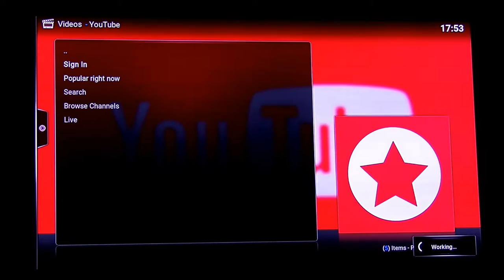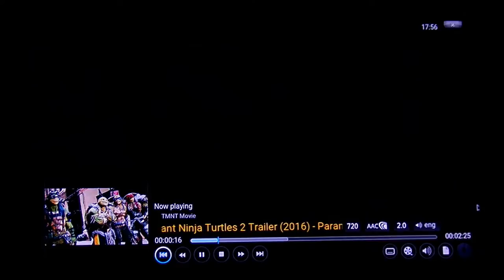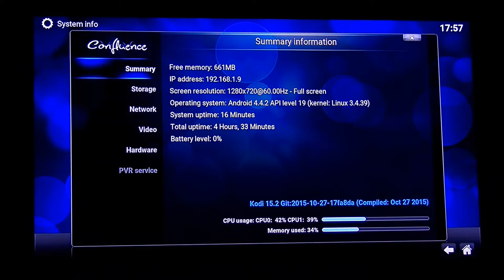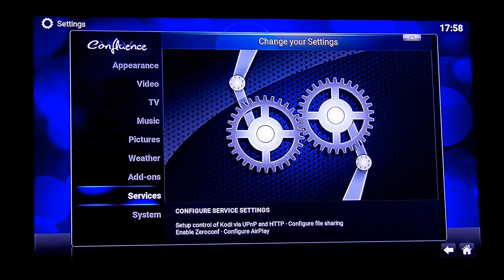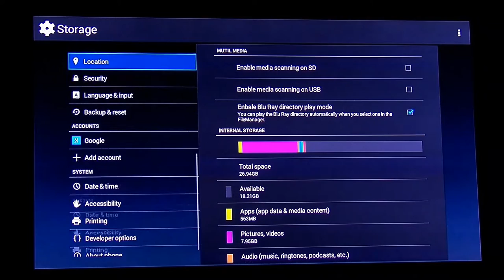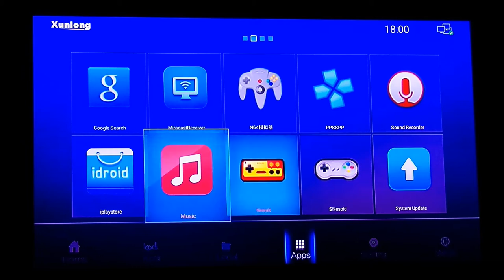Messing around with my Orange Pi PC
Just messing around with the Orange Pi PC.
Here you see Android on it and playing some movies/trailers with Kodi.
Strange I couldn't set the resolution to 1920*1080

PS: If you hear heavy breathing, that's my dog ;)